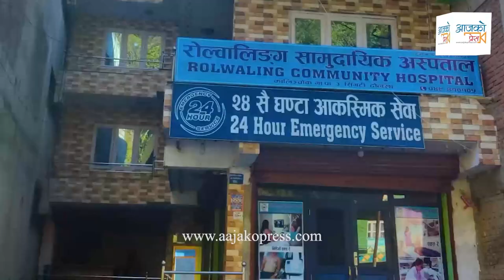बालेनबारे बोले रवि लामिछाने । यसरी गरे तारिफ | Rabi Lamichhane | balen Shah